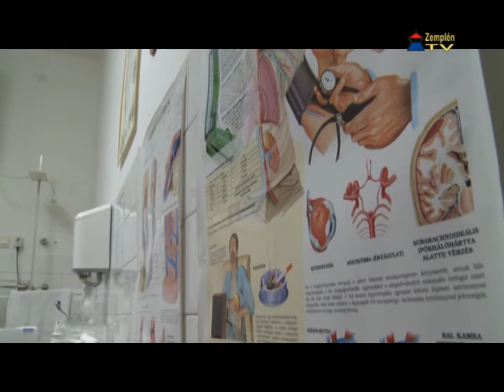Újra ki lehet váltani háromhavi gyógyszeradagot